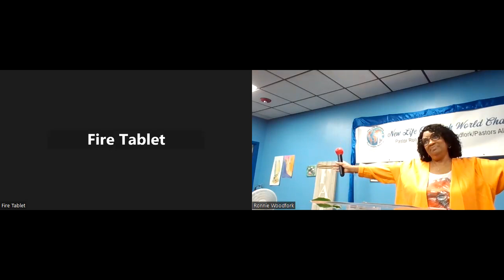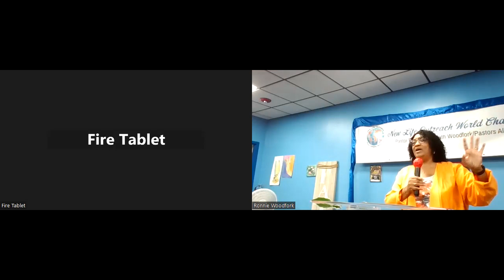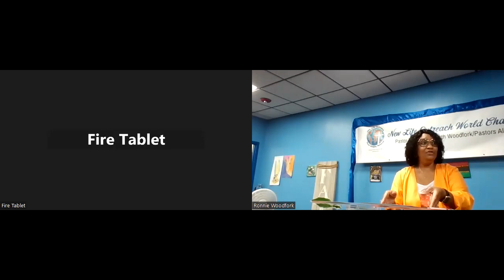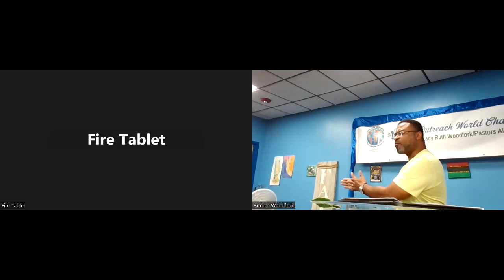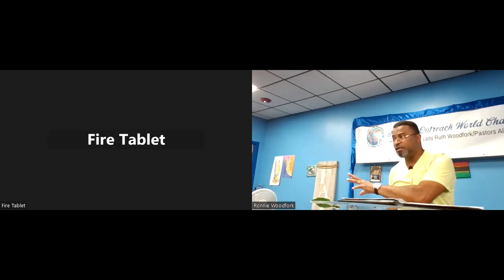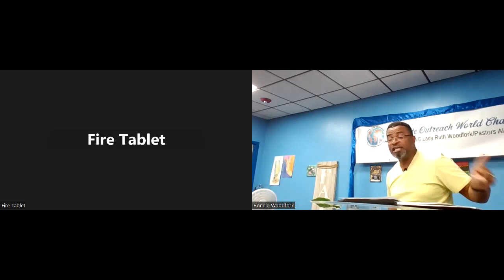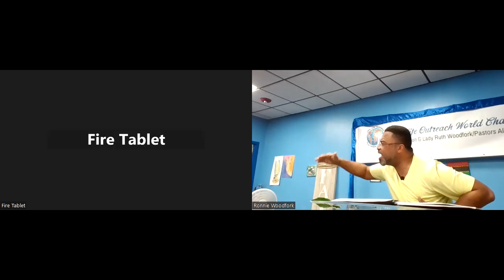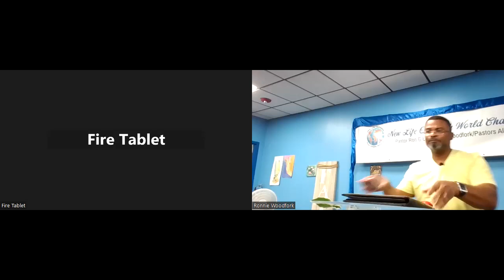Who Am I in Christ: His Submissive Servant Part 1.5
Spirit Side Chat 8/6/23